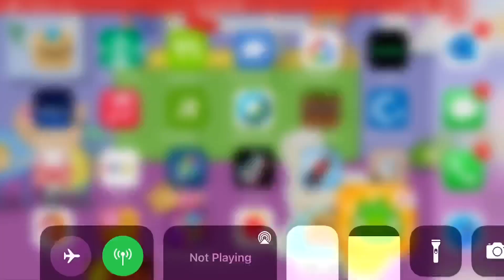March 14, 2021